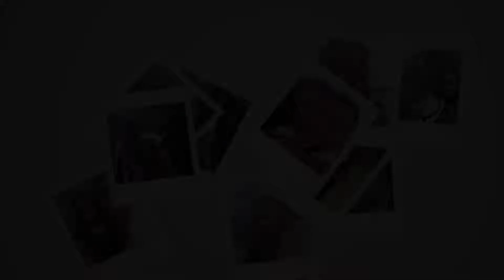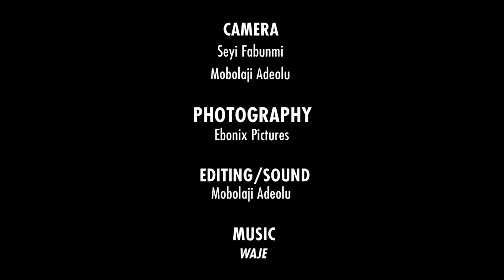Isreal + Tolu Pre Wedding Highlights